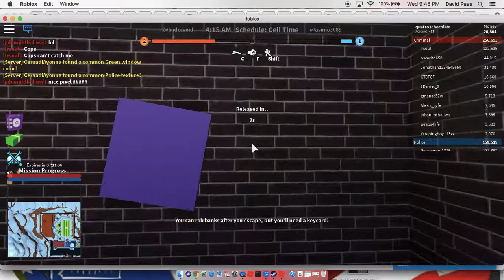jogando jailbreak e mandando drift!